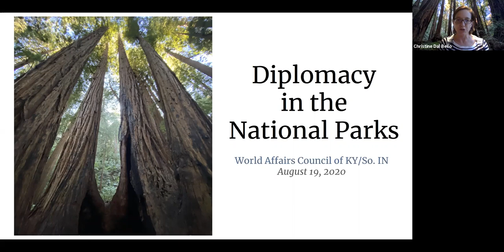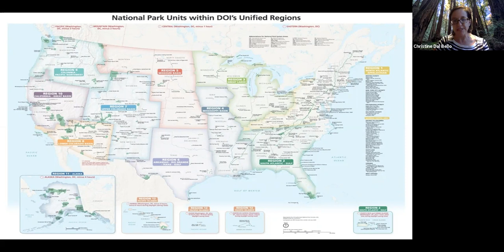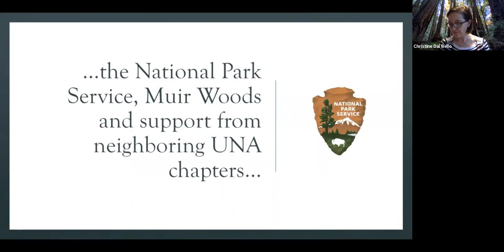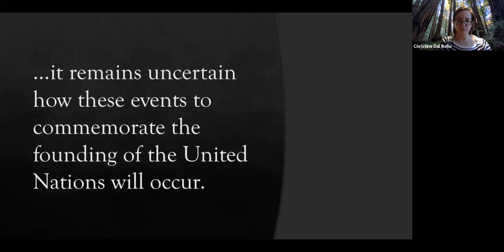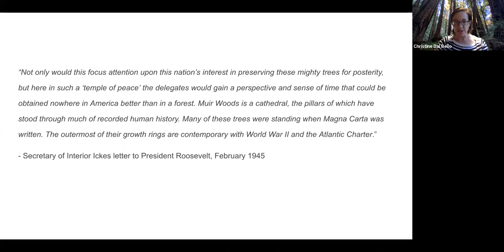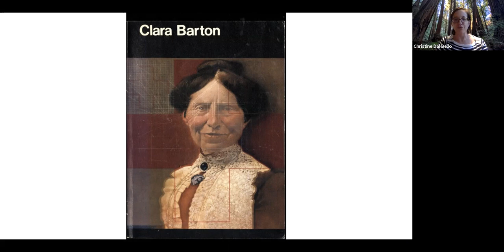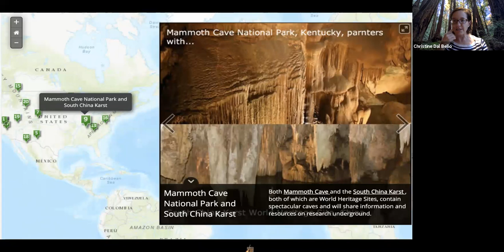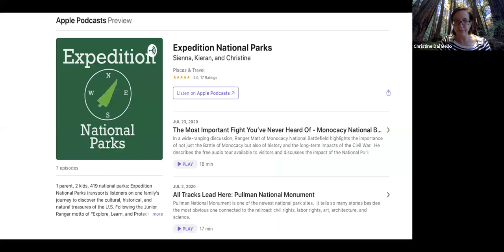WAC Speaker Series | Diplomacy in the National Parks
While most people are familiar with the famous parks such as Yellowstone and Yosemite, two among the 62 National Parks, the vast majority are not aware that the National Park Service (NPS) is composed of 419 sites throughout the United States as well as five of its territories.  Often billed as “America’s Best Idea,” our national parks also tell America’s story.  In doing so, several sites have helped to enable diplomatic successes or had otherwise direct connections to diplomacy.  The NPS has also served as an inspiration to other countries and their park systems.

Christine Dal Bello is a  Foreign Service Officer who has served for almost 20 years. Her journey to 29 states and two U.S. territories allowed her to visit more than 85 units of the National Parks System (NPS) to promote the importance of historical, cultural, and natural preservation.